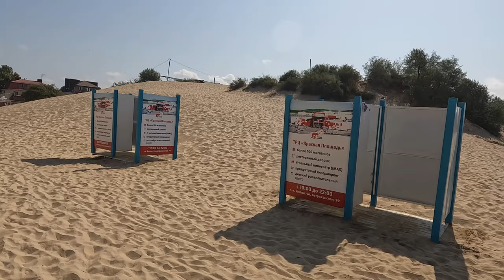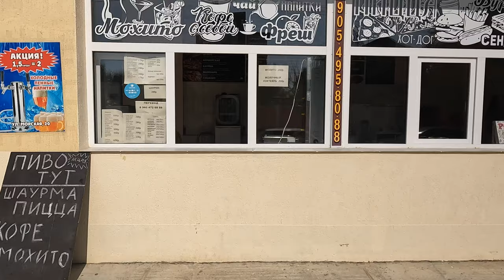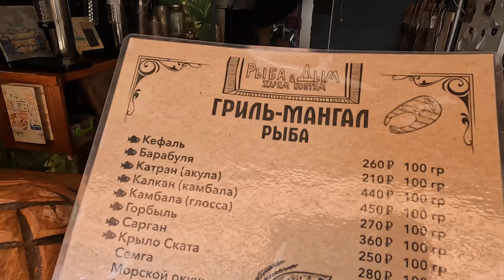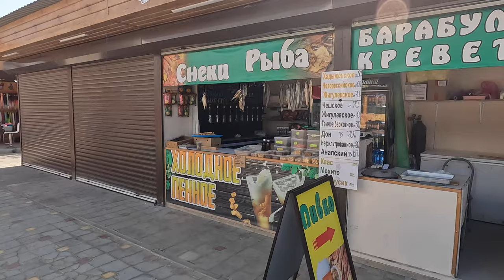ЧТО ТВОРИТСЯ В ДЖЕМЕТЕ на ул Морская а говорят КОНЕЦ СЕЗОНА